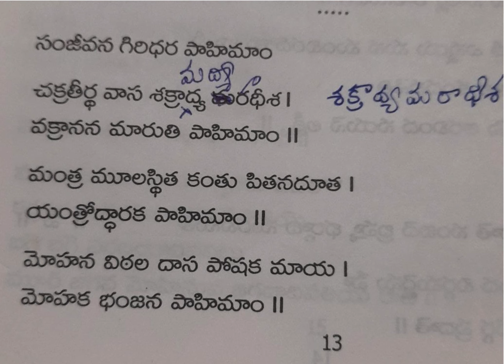sangeevana giridhara telugu song